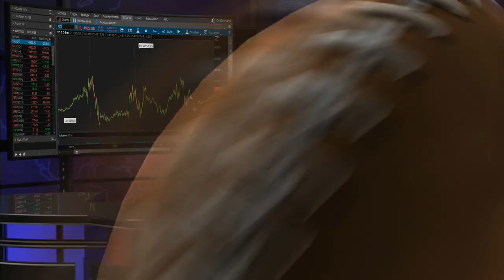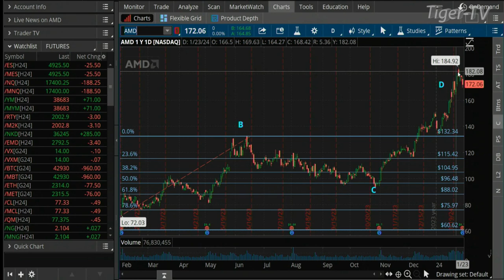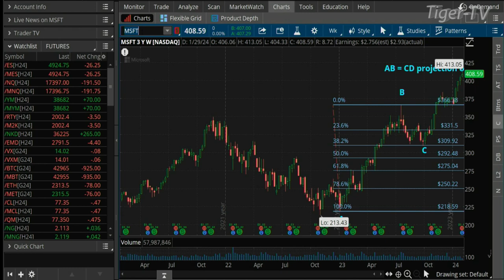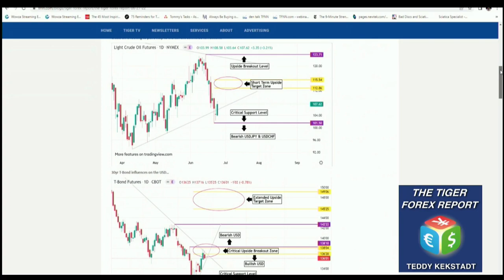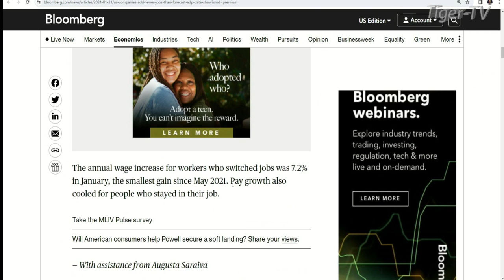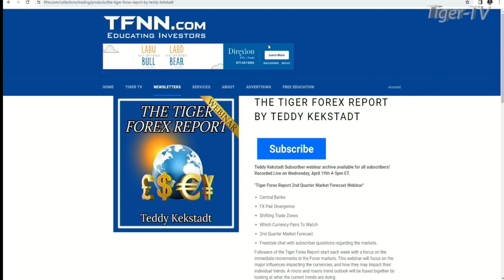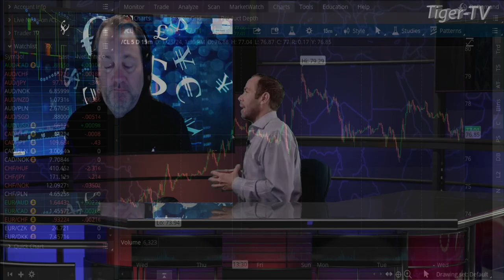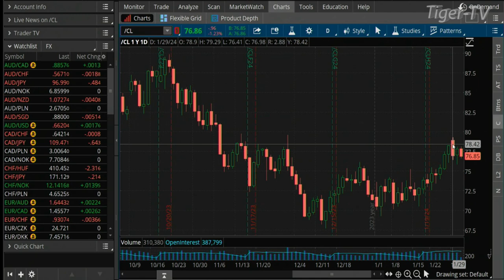January 31st, The Morning Market Kickoff with Tommy O'Brien on TFNN - 2024